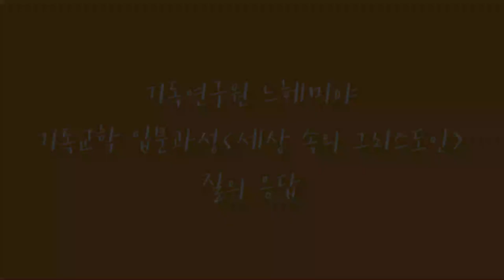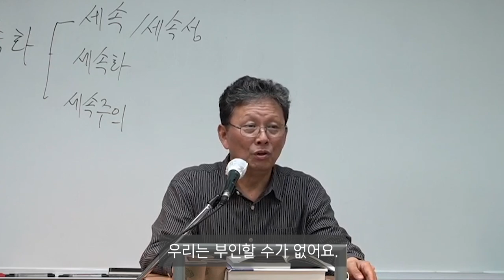Q. 시류에 따라 달라지는 것이 아닌, 보편적인 것만 진리라고 말할 수 있지 않나요?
기독교학 입문과정 [세상 속의 그리스도인] 질의응답 중